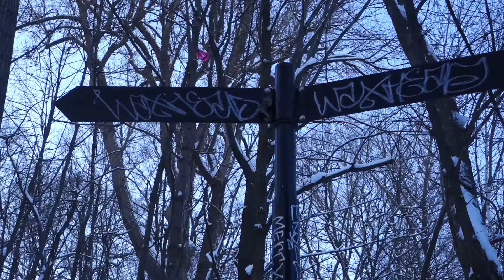Activities on the Mount Royal! ❄ Montreal in the Winter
The Mount Royal is the mountain located smack in the middle of the city of Montreal. In the winter, it transforms into the perfect place to do some winter activities in Montreal. Don't need to go far!

You can do skiing, sledding, jogging, walking and even snowboarding!

The cold in and the winter never stops us Canadians looking for fun things to do in the winter in Montreal.

I'm Elizabeth, I love traveling and making video. I hope you enjoy my channel!